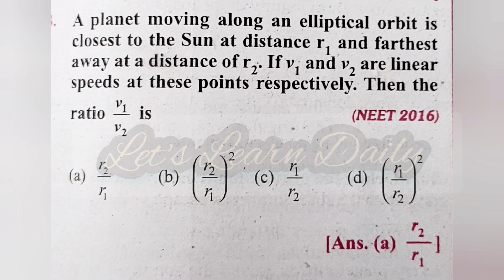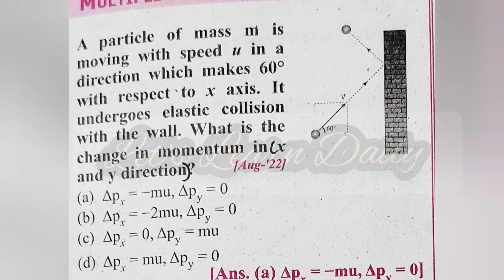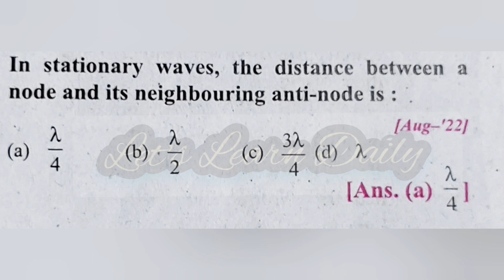STD 11 Physics Most Important MCQ's_Previous Year Questions Vol 2